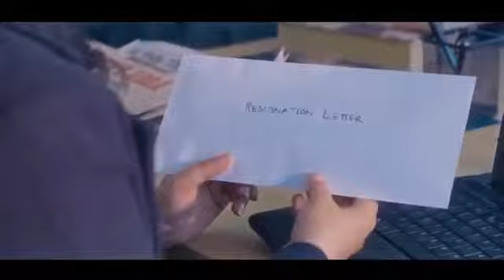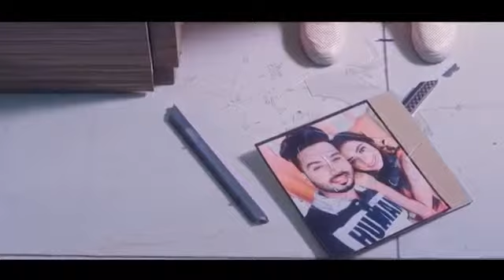New Punjabi Sad Song 2019 || Heart touching || Latest Punjabi Sad Songs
PAIN || SHAHJEET BAL || FULL SONG || NEW PUNJABI SONG 2018 || TRENDING MUSIK

Song - Pain

Singer - Shahjeet Bal

Lyrics - Preet Rahi